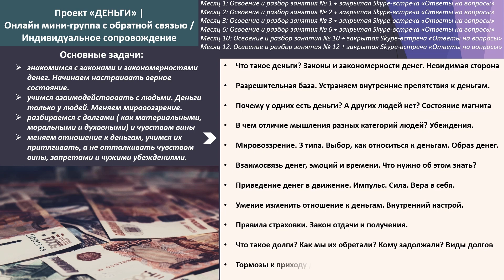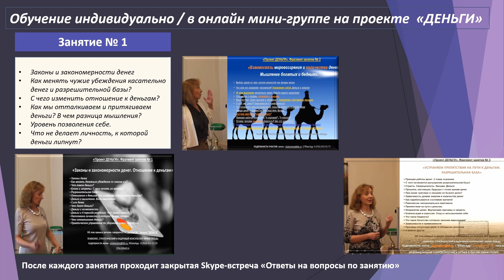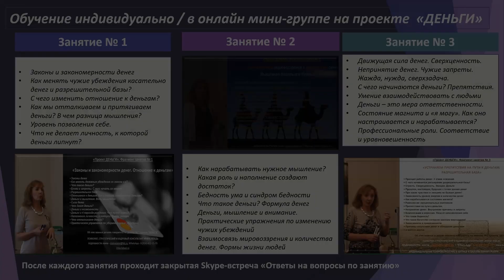Ключ к богатству для женщины: быть счастливой и кем-то стать! - занятие № 12 проект Деньги